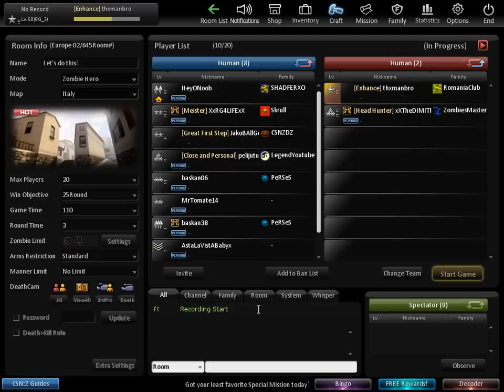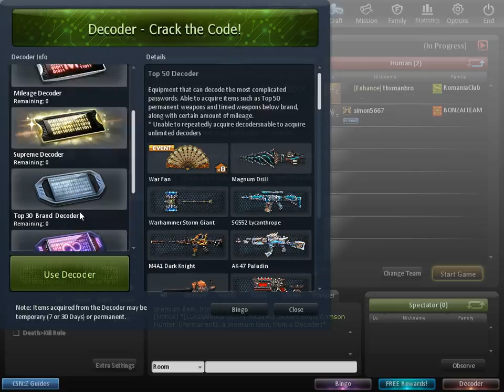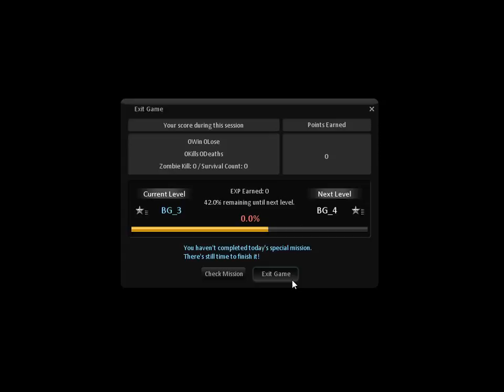CSNZ- 20 Top 50 Decoders (part 4)